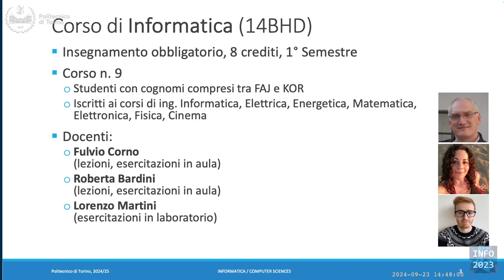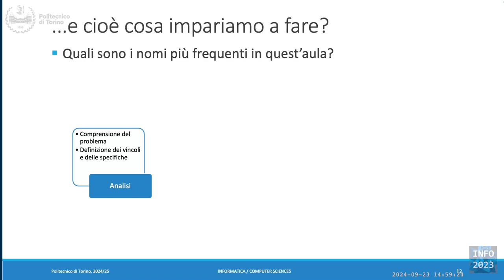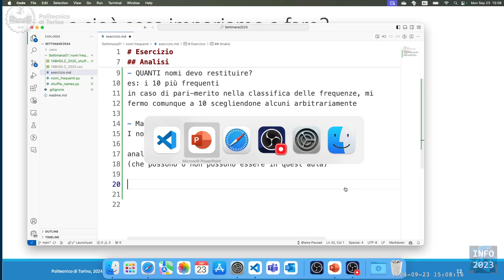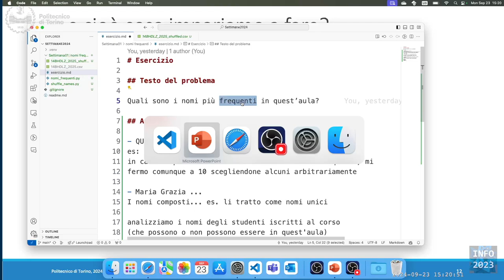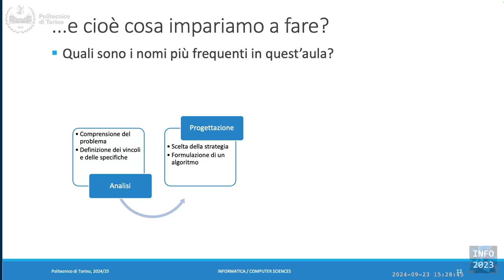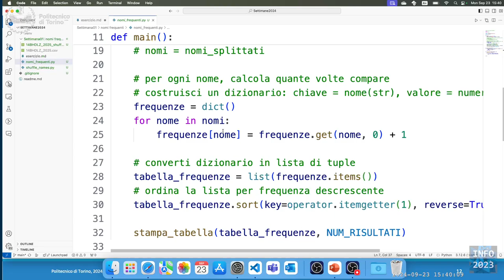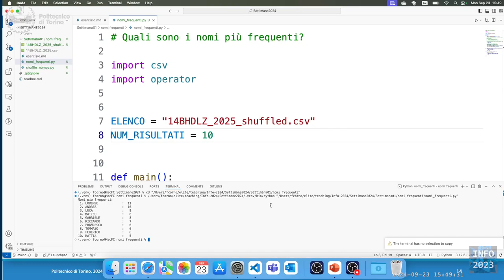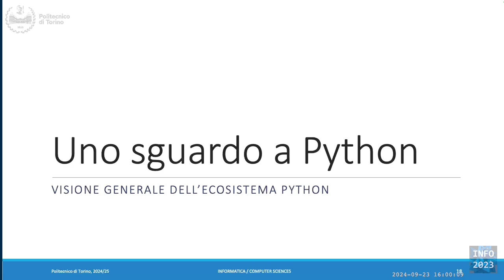Info-2024-L01a: Introduzione al corso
Lezione 01a (23/09/2024): Introduzione al corso.